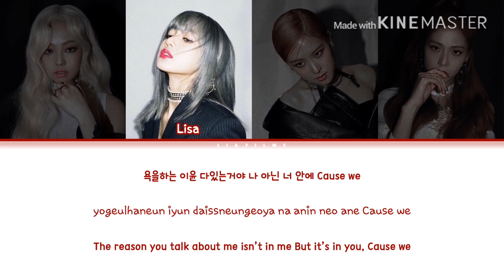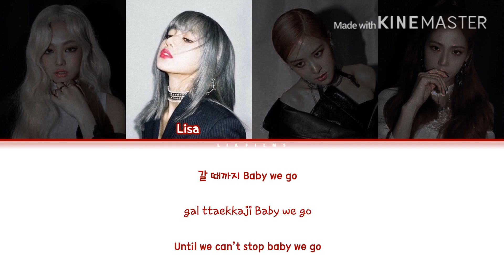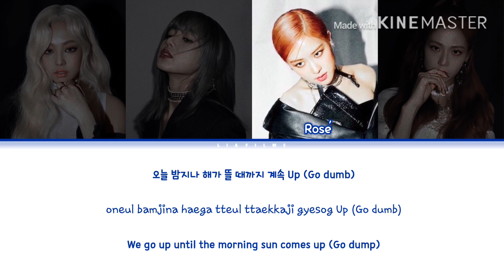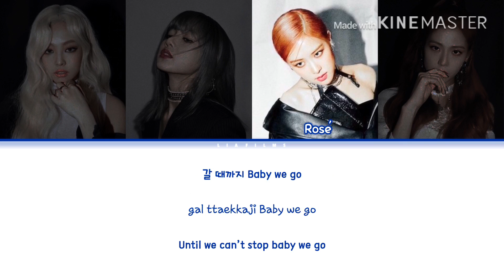How would BLACKPINK sing 'Dumb Litty' by KARD Lyrics (Han|Rom|Eng) (FANMADE)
This is not a real BLACKPINK cover. It is sung by KARD and only shows a POSSIBILITY of how it could be if BLACKPINK covered it.
Please, read the title correctly and don’t say it’s FAKE. It clearly states it’s just FANMADE.